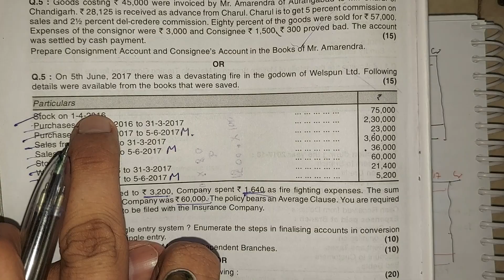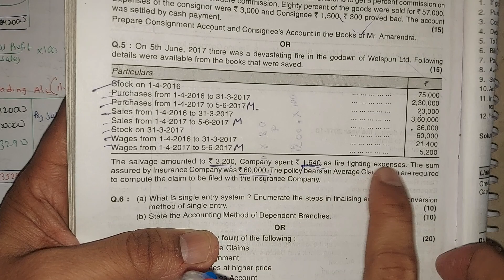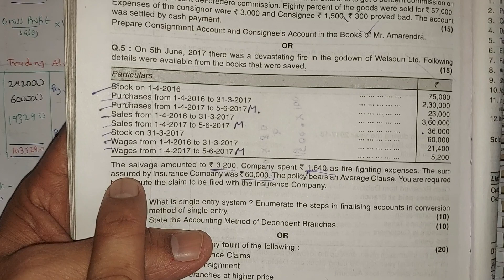Q7 FIRE_INSURANCE FINANCIALACCOUNTS ALL_UNIVERSITY_PAPER_SOLUTION ARK sir